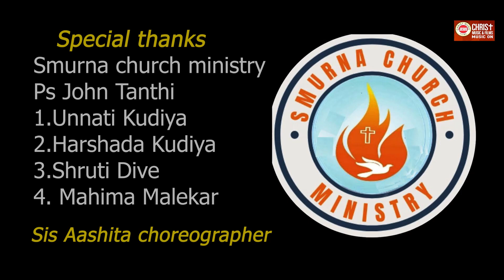Yeshu Meri vandana , Action song , by Sis Sangeeta awale.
Yeshu meri vadana
Christian action song
Praise of God

Singer : Sis Sangeeta awale
Choreographer: Sis Ashita
DOP and Editor: Jayesh Chaudhari
Audio and Video by Christ music and films
Director: Sethe Kumar